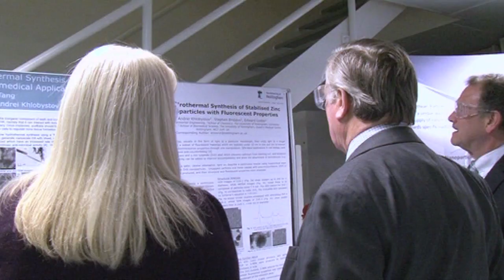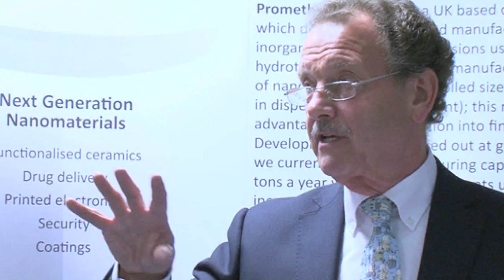Nanoscience and a VIP opening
Ed Lester's spin-out science company - Promethean Particles - moves from its university home to a new premises - and some VIPS are called in to mark the occasion.

Government Minister Kenneth Clarke is among them - though he admits to a limited knowledge of nanoscience.